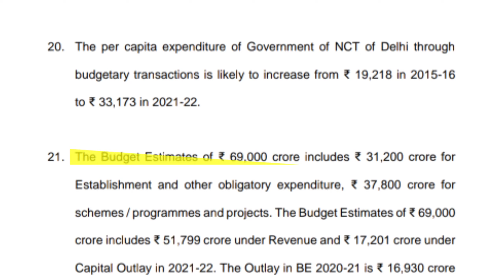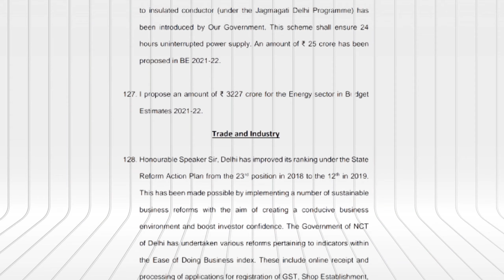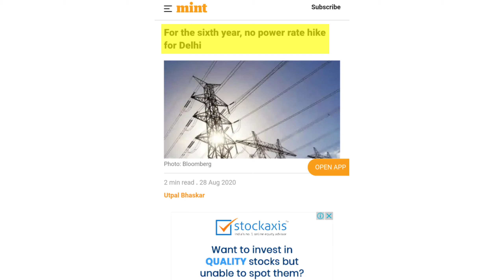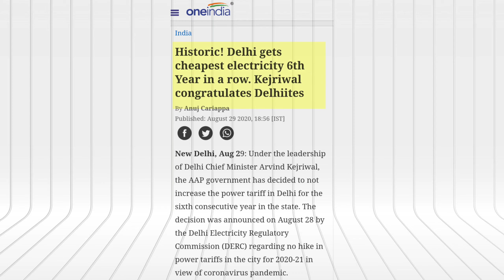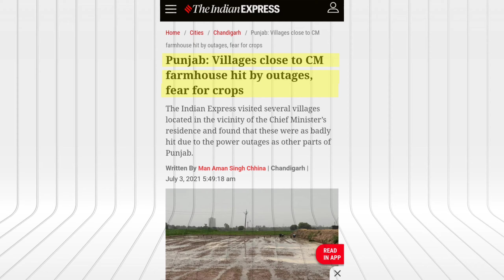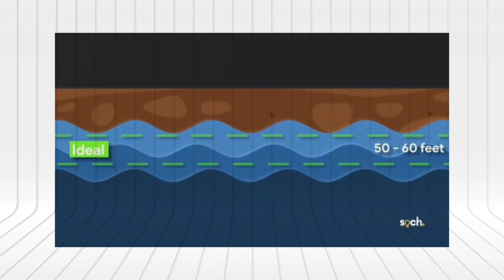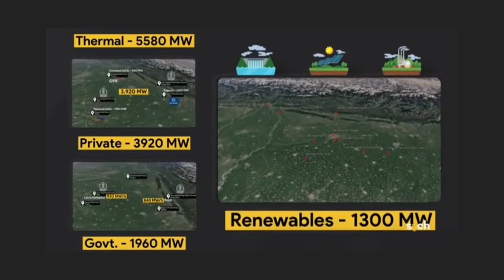Delhi electricity bill subsidy | Punjab electricity crisis | Hirdya Dhakar | 2021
In this video we are going to talk about political trauma of free electricity propaganda. In 2015's election manifesto, Kejriwal promises of 100% subsidy on consumption of 0-200 units and 50% subsidy on consumption of 201-400 units. Later he accomplished the commitment and provides as he promises.

Timecodes
0:00 - Introduction
1:00 - What Is Subsidy
1:11 - Reasons of subsidy
1:48 - Cost of subsidy
2:14 - Reality Of Subsidy
2:36 - Allegations
4:05 - Praises
4:53 - Unrealistic in Punjab
5:22 - Why Unrealistic in Punjab
6:14 - Reasons Of electricity crisis
7:14 - Promises Of Kejriwal
8:00 - Thanks For Watching

Talk Me On Instagram and Twitter :-

Must Watch :-

arvind kejriwal
free electricity in delhi
subsidy in delhi
aam aadmi party subsidy
delhi free electricity
200-400 units
free electricity delhi
Arvind Kejriwal free electricity
muft Bijli delhi me
punjab electricity crisis
electricity crisis in punjab
अरविंद केजरीवाल
मुफ्त बिजली दिल्ली में
सब्सिडी दिल्ली में
आम आदमी पार्टी सब्सिडी
दिल्ली मुफ्त बिजली
मुफ्त बिजली दिल्ली
अरविंद केजरीवाल मुफ्त बिजली
पंजाब बिजली क्राइसिस
arvind kejriwal
subsidy in delhi
delhi free electricity
200-400 units
free electricity delhi
punjab electricity crisis
अरविंद केजरीवाल
सब्सिडी दिल्ली में
दिल्ली मुफ्त बिजली
मुफ्त बिजली दिल्ली
पंजाब बिजली क्राइसिस
arvind kejriwal
subsidy in delhi
delhi free electricity
200-400 units
free electricity delhi
punjab electricity crisis
अरविंद केजरीवाल
सब्सिडी दिल्ली में
दिल्ली मुफ्त बिजली
मुफ्त बिजली दिल्ली
पंजाब बिजली क्राइसिस
arvind kejriwal
subsidy in delhi
delhi free electricity
200-400 units
free electricity delhi
punjab electricity crisis
अरविंद केजरीवाल
सब्सिडी दिल्ली में
दिल्ली मुफ्त बिजली
मुफ्त बिजली दिल्ली
पंजाब बिजली क्राइसिस
delhi election
power subsidy in delhi
delhi
bill
kejriwal
analysisi
arvind kejriwal aap
arvind kejriwal
chandigarh
bses yamuna
bses rajdhani
jammu and kashmir
bses
slab
haryana
punjab